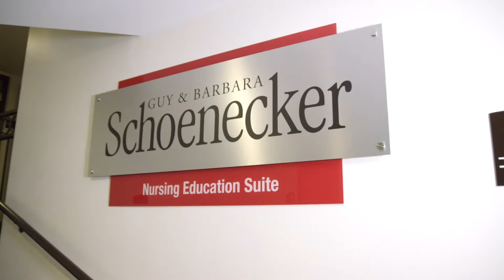College of Saint Benedict - Donor Stewardship